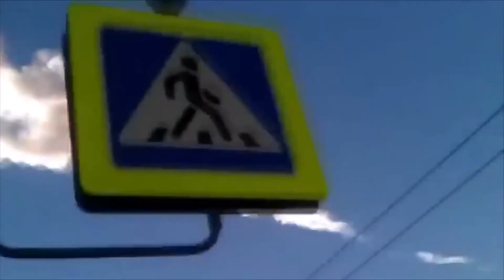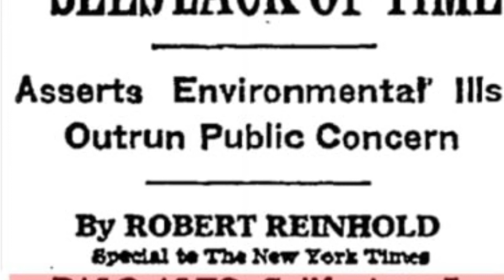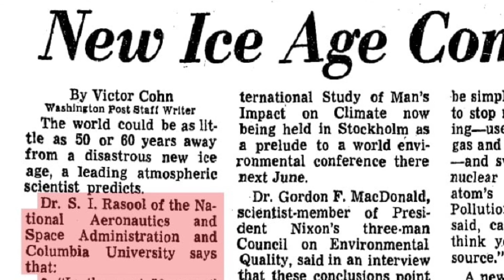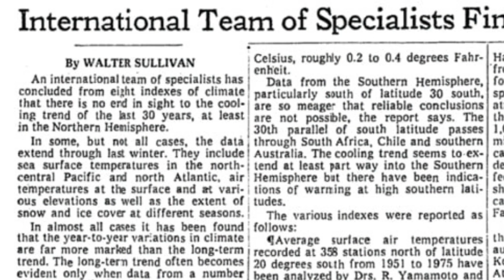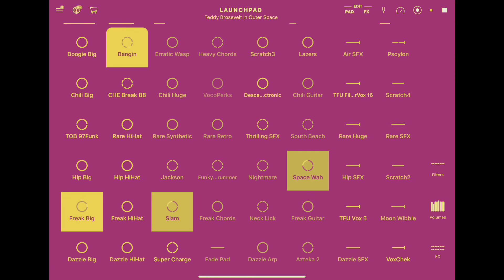Teddy Brosevelt Presents: Debunking Climate Change - Part One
Teddy Brosevelt Presents: Debunking Climate Change - Part One. An action-packed, blockbuster documentary on the Unstoppable 4.6 billion year old Planet Earth. Featuring meteors, truth, huge asteroids, knowledge and volcanoes. Written, produced and directed by Teddy Brosevelt.

Soundtrack beats by TDDY BRSVLT